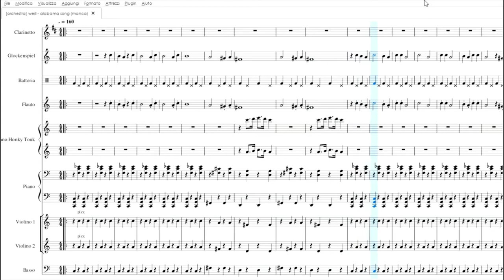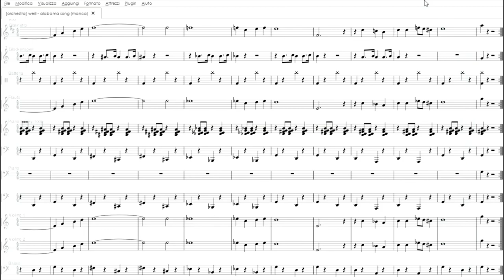Alabama Song (by Kurt Weill) | Partitura per orchestra scolastica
Partitura per orchestra scolastica di Alabama Song, la canzone di Brecht e Kurt Weill interpretata anche dai Doors e da David Bowie.